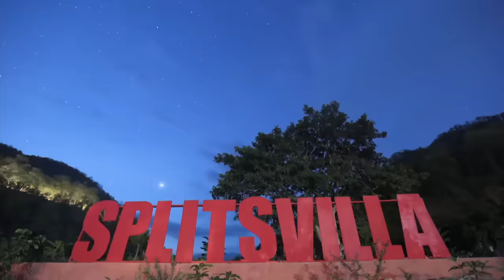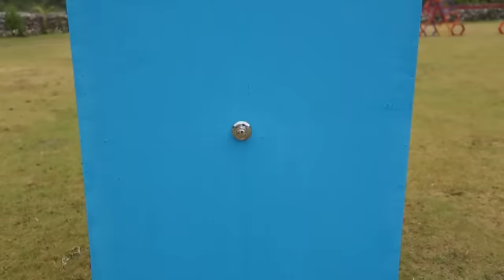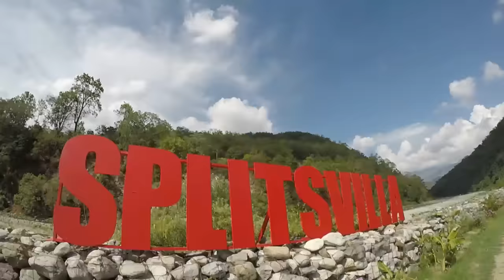Baseer Massages Steffi! | MTV Splitsvilla 10 | Episode 13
With Connections Changing Every Second, Is It Time For Baseer-Naina? Baseer Gives A Shoulder Massage To Naina's Rival Steffi! What Are You Up To Baseer? The Drama Intensifies With A Wild Card Entrance, That Shocks Everybody In The Villa

🌟 Get ready for the ultimate dose of love, drama, and fierce competition as MTV Splitsvilla Season 10 takes the stage! 🌈💔

🔥 This season promises to be hotter than ever, with a sizzling cast that will leave you hooked from the first episode to the grand finale. Join our charismatic host, the heartthrob Rannvijay Singh and the stunning diva Sunny Leone as they guide the contestants through a rollercoaster of emotions and challenges in the quest for true love! 💑🌹

🌴 Meet the incredible contestants who will set the villa on fire with their charm, wit, and undeniable chemistry:

Varun Sood
Divya Agarwal
Priyank Sharma
Naina Singh
Baseer Ali
Steffi Cyril
Akash Choudhary
Esha Choudhary
Mohit Hiranandani
Nidhi Singh
🎉 Brace yourselves for jaw-dropping twists, intense tasks, and unexpected alliances that will keep you on the edge of your seat every week! Who will find true love, and who will be left heartbroken? Tune in to MTV Splitsvilla Season 10 to witness the most thrilling romantic adventure on television! 💖🎬